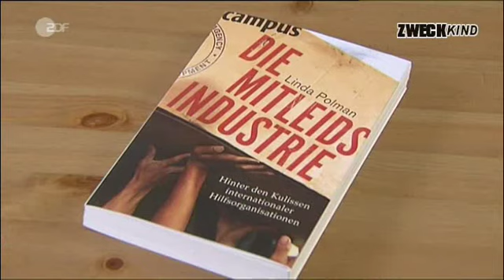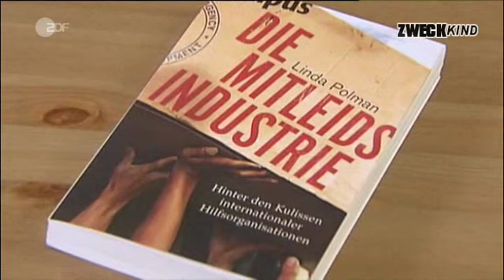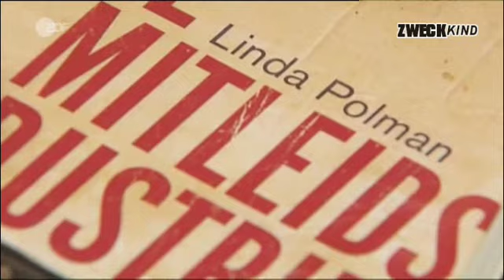Mitleids-Mafia - Hilfsorganisationen in der Grauzone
Ausschnitt aus Aspekte, ZDF, August 2010
Die Mitleidsindustrie - Hilfsorganisationen in der Grauzone
Bilder der Not, wie aus Pakistan, sind ein Appell zu helfen. Wenn Katastrophen eintreten, stehen sofort hunderte von Hilfsorganisationen bereit, um die Notleidenden zu versorgen. Dabei geht es auch um Geld, viel Geld. Weltweit verfügen die internationalen Hilfsorganisationen über mindestens 120 Milliarden Dollar im Jahr, die sie von Staaten und privaten Spendern bekommen. Die niederländische Journalistin Linda Polman sagt: "Es gibt mindestens 37.000 internationale Hilfsorganisationen, die darum wetteifern, das Geld auszugeben. Sie alle wollen ihren Teil an dem Multimillarden Dollar Budget. Diese Hilfsindustrie ist zu groß geworden - wie ein Monster, das nicht länger kontrolliert werden kann."
Polman weiß, wovon sie spricht. Seit Jahrzehnten berichtet sie aus den Krisengebieten der Welt - aus Haiti, Sierra Leone, Ruanda. In ihrem Buch "Die Mitleidsindustrie" kritisiert sie, dass die internationalen Hilfsorganisationen zu unfreiwilligen Helfern von Kriegsparteien werden. Sie meint: "Stellen sie sich vor, sie sind ein somalischer Warlord und all diese Hilfsorganisationen strömen in ihr Land. Es ist doch klar, dass Sie denen nicht erlauben werden, ihren Feind zu unterstützen. Sie werden das Geld für sich und ihre eigenen Soldaten wollen. Deshalb können Hilfsorganisationen ihren Neutralitätsanspuch nicht aufrecht erhalten, sobald sie in Kriesengebieten sind."
Strukturelle Probleme der Hilfsindustrie
"Die Hilfsorganisationen wissen genau, was los ist. Nach jedem großen Hilfseinsatz steht es in ihren Abschlussberichten. Jedes mal lautet die Schlussfolgerung: Wir sollten kooperieren, nicht konkurrieren. Denn das macht uns erpressbar und das ist nicht gut für die Leute, denen wir helfen wollen. Der nächste Schritt wäre, es zu tun. Und hier endet es immer."
"Es reicht nicht aus zu spenden"
Linda Polman weiß, dass ihr Buch die Wohlmeinenden provoziert. Aber sie ist keine Zynikerin. Wer glaubt, sie wolle die Menschen ihrem Schicksal überlassen, der hat sie nicht verstanden. Sie will nur klarmachen, dass auch die internationale Hilfe eine gigantische Industrie ist, die besser kontrolliert werden muss
Polman resümiert: "Das Buch stößt eine Debatte an. Es macht klar, was eigentlich los ist, damit die Spender den Hilfsorganisationen Fragen stellen. Dabei suchen die Leute keine Entschuldigung, damit sie nicht spenden müssen. Ich glaube fest, dass die Mehrheit leidet, wenn wenn sie ein hungriges Kind im Fernsehen sehen."
Informationen über die Lage vor Ort
Linda Polman meint, es reicht nicht aus zu spenden. Wer wirklich etwas verändern will, sollte sich über die Lage vor Ort informieren. Und er sollte den Hilfsorganisationen Druck machen. Was tun sie, damit das Geld nicht von den Machthabern einkassiert wird, sondern wirklich bei den Hilfsbedürftigen ankommt.
Buchinfo:
Die Mitleidsindustrie
264 Seiten
Campus Verlag
EUR 19,90
Taschenbuch
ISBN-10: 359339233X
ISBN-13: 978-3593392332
Die Stärke von Polmans Buch ist, dass sie die strukturellen Probleme der Hilfsindustrie analysiert. Sie erklärt die Zwänge, unter denen die NGOs stehen. Sie meint: "NGOs sind mehr oder weniger kommerzielle Unternehmen. Sie müssen ihr Überleben sichern, ihr großen Büros, ihre Mitarbeiter und ihre Ausrüstung finanzieren. Deshalb müssen sie besser, schneller vor Ort und sichtbarer sein als ihre Konkurrenten."
Interessante Lesermeinungen auf "Amazon":
Bereicherung und Korruption -
Ebola-Hilfe - ein Milliardengeschäft